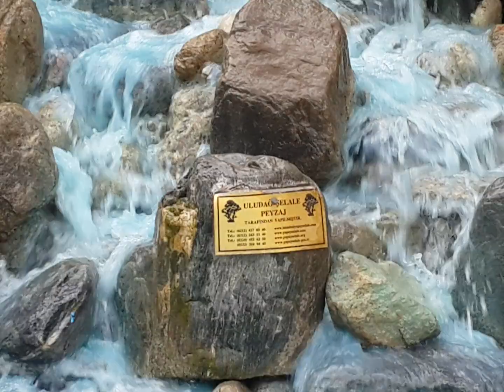doğal şelale yapımı,süs havuzu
doğal dere taşlı şelale yapımı,yapay gölet şelale istanbul,
ULUDAĞ ŞELALE